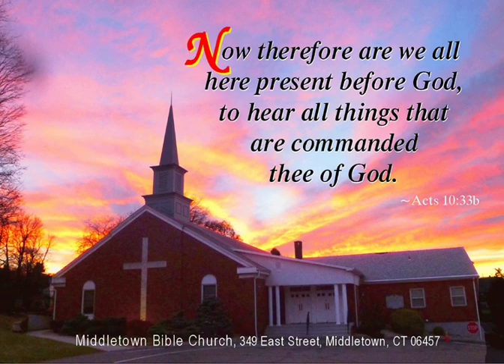Pastor William Hixson Audio Archive - Ruth 1 | September 9 2012 | Athens Bible Church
Another blast from the past - an old conference video from 2012 on The Book of Ruth.  Be sure to listen to the rest of the series on AthensBible.org.

Ruth 1 | King James Version

1 Now it came to pass in the days when the judges ruled, that there was a famine in the land. And a certain man of Bethlehemjudah went to sojourn in the country of Moab, he, and his wife, and his two sons.

2 And the name of the man was Elimelech, and the name of his wife Naomi, and the name of his two sons Mahlon and Chilion, Ephrathites of Bethlehemjudah. And they came into the country of Moab, and continued there.

3 And Elimelech Naomi's husband died; and she was left, and her two sons.

4 And they took them wives of the women of Moab; the name of the one was Orpah, and the name of the other Ruth: and they dwelled there about ten years.

5 And Mahlon and Chilion died also both of them; and the woman was left of her two sons and her husband.

6 Then she arose with her daughters in law, that she might return from the country of Moab: for she had heard in the country of Moab how that the Lord had visited his people in giving them bread.

7 Wherefore she went forth out of the place where she was, and her two daughters in law with her; and they went on the way to return unto the land of Judah.

8 And Naomi said unto her two daughters in law, Go, return each to her mother's house: the Lord deal kindly with you, as ye have dealt with the dead, and with me.

9 The Lord grant you that ye may find rest, each of you in the house of her husband. Then she kissed them; and they lifted up their voice, and wept.

10 And they said unto her, Surely we will return with thee unto thy people.

11 And Naomi said, Turn again, my daughters: why will ye go with me? are there yet any more sons in my womb, that they may be your husbands?

12 Turn again, my daughters, go your way; for I am too old to have an husband. If I should say, I have hope, if I should have an husband also to night, and should also bear sons;

13 Would ye tarry for them till they were grown? would ye stay for them from having husbands? nay, my daughters; for it grieveth me much for your sakes that the hand of the Lord is gone out against me.

14 And they lifted up their voice, and wept again: and Orpah kissed her mother in law; but Ruth clave unto her.

15 And she said, Behold, thy sister in law is gone back unto her people, and unto her gods: return thou after thy sister in law.

16 And Ruth said, Intreat me not to leave thee, or to return from following after thee: for whither thou goest, I will go; and where thou lodgest, I will lodge: thy people shall be my people, and thy God my God:

17 Where thou diest, will I die, and there will I be buried: the Lord do so to me, and more also, if ought but death part thee and me.

18 When she saw that she was stedfastly minded to go with her, then she left speaking unto her.

19 So they two went until they came to Bethlehem. And it came to pass, when they were come to Bethlehem, that all the city was moved about them, and they said, Is this Naomi?

20 And she said unto them, Call me not Naomi, call me Mara: for the Almighty hath dealt very bitterly with me.

21 I went out full and the Lord hath brought me home again empty: why then call ye me Naomi, seeing the Lord hath testified against me, and the Almighty hath afflicted me?

22 So Naomi returned, and Ruth the Moabitess, her daughter in law, with her, which returned out of the country of Moab: and they came to Bethlehem in the beginning of barley harvest.